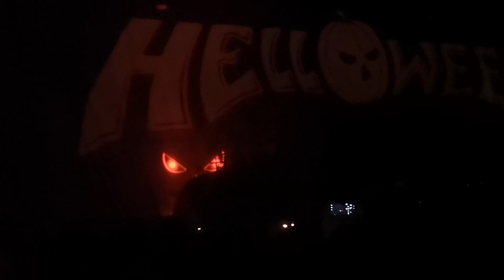HELLOWEEN - Skyfall 9.12.2022 Frankfurt - Jahrhunterthalle